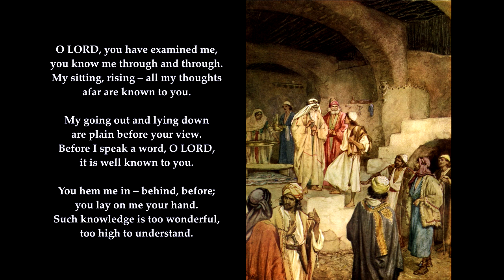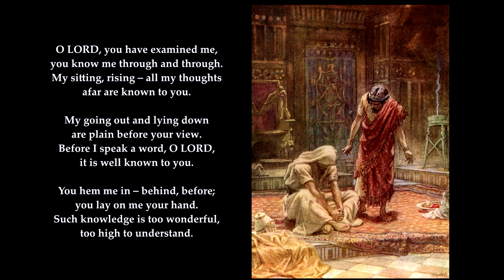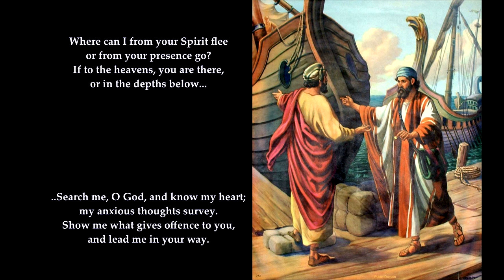Psalm 139: 1-12 & 23-24 "O LORD, you have examined me, you know me through and through" To: Salzburg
Psalm 139
Sing Psalms version - "O LORD, you have examined me, you know me through and through."
tune: Salzburg
The images are only intended to provide resonances with some aspects of the psalm; they are not intended as a one-to-one correspondences. They are more like visual cross-references.
images:
William Brassey Hole - Samuel anointing David (1 Samuel 16)
William Brassey Hole - David spares Saul's life (1 Samuel 24-28)
James Tissot - The Cock Crowed
William Brassey Hole - Nathan the prophet denounces the sin of David (2 Samuel 12)
William Brassey Hole - The Sorrow of King David (2 Samuel 12)
Jonah flees
Jonah below the deck

PSALM 139 (a)  C.M.

 1 O LORD, you have examined me,
   you know me through and through.
 2 My sitting, rising—all my thoughts
   afar are known to you.

 3 My going out and lying down
   are plain before your view.
 4 Before I speak a word, O LORD,
   it is well known to you.

 5 You hem me in—behind, before;
   you lay on me your hand.
 6 Such knowledge is too wonderful,
   too high to understand.

 7 Where can I from your Spirit flee
   or from your presence go?
 8 If to the heavens, you are there,
   or in the depths below.

 9 If I should take the wings of dawn
   and dwell beyond the sea,
 10 There also you would be my guide,
   your right hand holding me.

 11 If I should say, “Surely the dark
   will hide me from your sight,
  When all the light surrounding me
   becomes as dark as night”—

 12 Yet even darkness is not dark
   to you in any way;
  For darkness is as light to you,
   the night will shine like day.

 13 For you, O LORD, created me;
   you wove me on your loom.
  My inmost being you have formed
   within my mother’s womb.

 14 Because I’m wonderfully made,
   with awe your praise I tell;
  Your workmanship is marvellous,
   and this I know full well.

 15 When in the secret place my frame
   was made before my birth,
  You saw my body yet unformed
   within the depths of earth.

 16 And all the days that I should live,
   which you ordained for me,
  Were written in your book, O LORD,
   before they came to be.

 17 O God, how precious are your thoughts!
   I scan them from afar;
  And as I seek to grasp them all,
   how numberless they are!

 18 Were I to count them, they would be
   more than the grains of sand.
  When I awake, I am with you,
   still safe within your hand.

 19 May God destroy all wicked men!
   Away, you men of blood!
 20 Your foes, with evil in their hearts,
   misuse your name, O God.

 21 Do I not hate all those, O LORD,
   who your great name oppose?
 22 I cannot but abhor them all;
   I count them as my foes.

 23 Search me, O God, and know my heart;
   my anxious thoughts survey.
 24 Show me what gives offence to you,
   and lead me in your way.